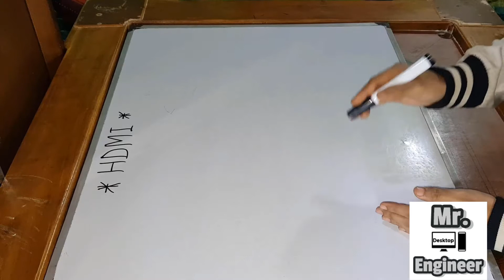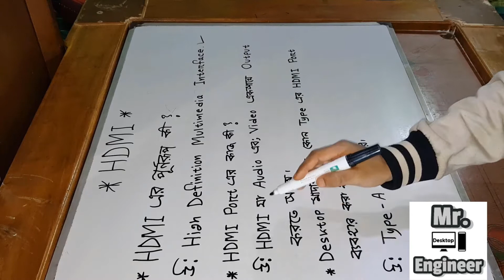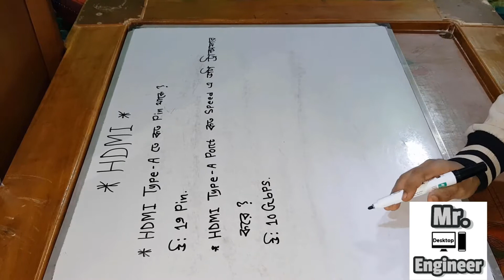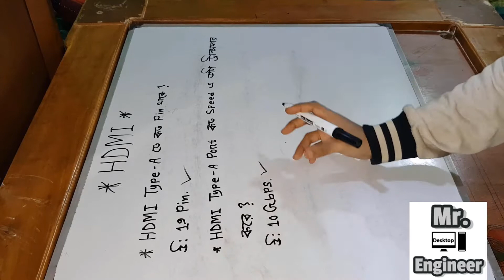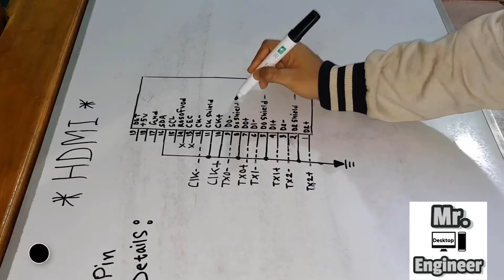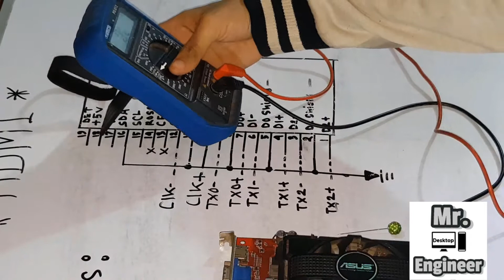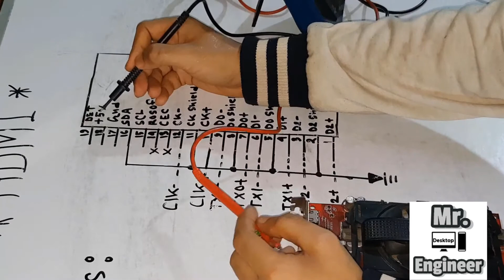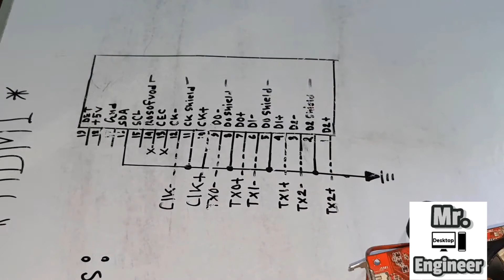HDMI Port Explained [ সিলেটী বাংলায় ]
ই ভিডিওত দেখানি অই ছে HDMI Port এর সকল গুরুত্ব পূর্ণ সেকশন এর বিস্তারিত। কম্পোনেন্ট কিলাখান কানেক্ট ইত্যাদি বিষয় ক্লিয়ার আলোচনা। যা চিপ লেবেল কাজ হীকার লাগি অনেক জরুরী।আমরা আশা করি আফনারা সকলে আমরারে সাপোর্ট করবা অউ প্লাটফর্ম ও ধন্যবাদ।

HDMI Cable explained! | Expensive HDMI Cables? Better Picture Quality? 2021 | HDMI vs Display Port Explained,  All HDMI and DisplayPort Versions EXPLAINED,What is hdmi port in computer,বাংলাতে HDMI vs Display Port vs VGA vs DVI Port Explain,arc and earc explained,